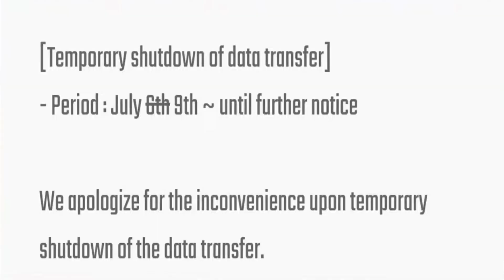Your Account Is Currently Ineligible for the account transfer services BGMI | SDEXP GAMING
CUSTOM ROOM TIME : Id pass 10 pm ko milega whatsapp group mai or 10:10 pm mai room start hoga.

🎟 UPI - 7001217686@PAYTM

About PUBG:

PLAYERUNKNOWN'S BATTLEGROUNDS is a Battle Royal Game with 8x8km Island with 100 Players with locating, Scavenger with their Own Weapons, Vehicles, and Supplies and Defeat Each other by Loot.